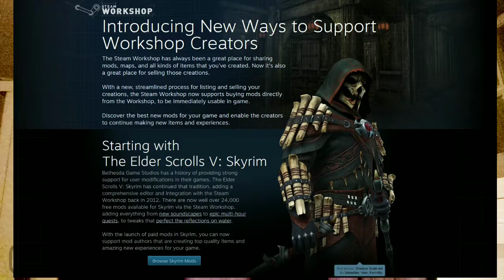Vlog #1 - Lo mejor de la E3 2017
Empezamos con un vlog para aliviar la espera entre video y video

Recuerden visitar mi otro canal,
Gaming Soul: